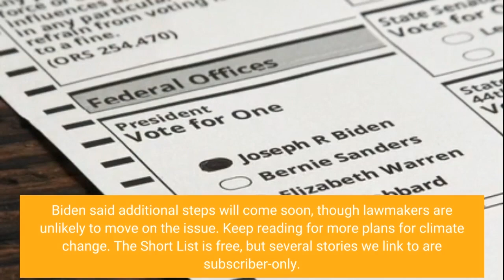Biden battles climate change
It's another scorching summer day in the United States, but temperatures are getting back to normal in the United Kingdom. President Joe Biden announced executive actions aimed at climate change. And the BA.5 subvariant of COVID-19 is making itself known.? Hey! Laura Davis here. It's Wednesday, which means it's time for Wednesday's news! The Short List is a snappy USA TODAY news roundup. President Joe Biden announced steps Wednesday to address climate change after his legislative agenda faced a setback in Congress. Biden said additional steps will come soon, though lawmakers are unlikely to move on the issue. Keep reading for more plans for climate change. The Short List is free, but several stories we link to are subscriber-only. Consider supporting our journalism and become a USA TODAY digital subscriber today. The Uvalde, Texas, schools superintendent recommended that district Police Chief Pete Arredondo, who was placed on leave last month, be fired for his role in the flawed response to the Robb Elementary School shooting, according to a school board meeting agenda made public Wednesday. Arredondo assumed the role of incident commander and failed to act quickly enough to stop the gunman inside a classroom where 19 children and two teachers were killed May 24, according to at least two assessments of the police response to the shooting. Keep reading. This is a compilation of stories from across the USA TODAY Network. Want this news roundup in your inbox every night? Laura L. Davis is an Audience Editor at USA TODAY. Support quality journalism like this?